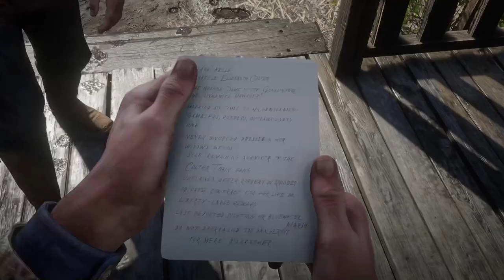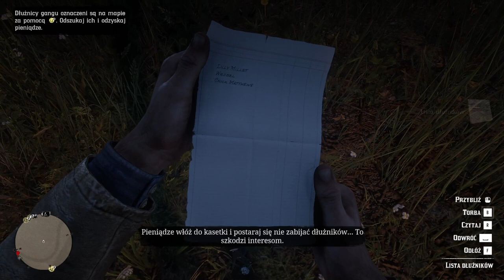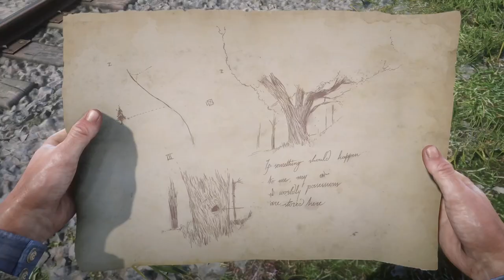Dawno dawno temu na Dzikim Zachodzie! Długi Polaka i mordobicie! #7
★★★  Donatany ★★★
📱Media społecznościowe:
1 Nie prosimy o moda
2 Prosimy nie nadużywać przekleństw
3 Nie spamimy
4 Nie spoilerujemy Gierek
5 Bez wyzwisk proszę
6 Bez reklam! Chyba ze mistrzu pozwala
7 Masz się dobrze bawić jak nie to Perm Ban :3
Ogrywana gra:
Red Dead Redemption II | RDR2
Trzecia część serii Red Dead, a zarazem prequel bestsellerowego Red Dead Redemption. W Red Dead Redemption 2 gracze trafiają na Dziki Zachód z 1899 roku, by w skórze Arthura Morgana stawić czoła problemom, jakie trapią gang Dutcha van der Lindego.
Red Dead Redemption II jest trzecią odsłoną westernowego cyklu Red Dead, którego pierwsza część, zatytułowana Red Dead Revolver, zadebiutowała w 2004 roku. Prawdziwej sławy seria doczekała się jednak dopiero sześć lat później, po premierze Red Dead Redemption, czyli gry akcji z otwartym światem, która przez wielu została ochrzczona mianem jednej z najlepszych produkcji wydanych na platformach z siódmej generacji. Kontynuacja tego tytułu została wydana przez firmę Rockstar Games (znaną przede wszystkim dzięki cyklowi Grand Theft Auto, ale odpowiedzialną także za marki Midnight Club i Manhunt, kontrowersyjne Bully oraz Max Payne 3).

Fabuła

W toku zmagań protagonista – Arthur Morgan, prawa ręka Dutcha van der Lindego – często musi wybierać pomiędzy lojalnością wobec swoich przyjaciół a własnymi ideałami. Ponadto wpływ na przebieg opowieści mają podejmowane przez nas decyzje i reputacja Morgana w danym regionie. Nie bez znaczenia pozostają również relacje z pozostałymi członkami gangu, z którymi dzielimy obóz – dokonywane przez nas wybory determinują ich stosunek do bohatera.
Specyfikacja komputera:
Grafika: NVIDIA GeForce RTX 2060
32GB RAM (2x16GB 3200 MHz DDR4)  HyperX Fury Black
Pamięć: SSD 512GB HDD 2TB
Chłodzenie: Silentium PC Grandis 2 XE1436
Płyta: Z390 GAMING X
Zasilacz: Supremo FM2 GOLD 750W
Obudowa: Silentium PC Signum SG1X TG RGB